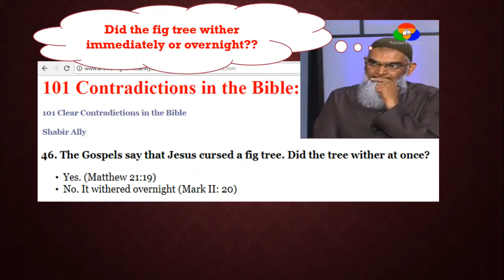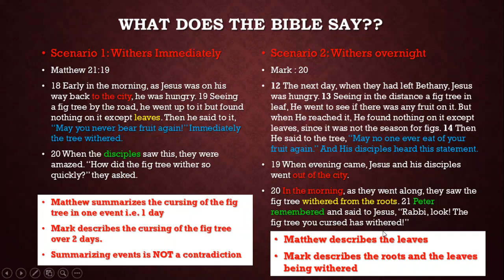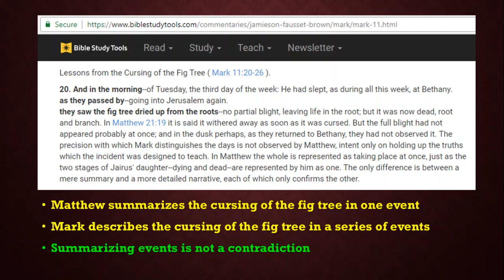All the contradictions in the Bible debunked - 012 - Fig tree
EXPLAINING ALL THE CONTRADICTIONS IN THE BIBLE USING LOGIC AND SCIENTIFIC REASONING
All the contradictions in the Bible 012 - Fig tree